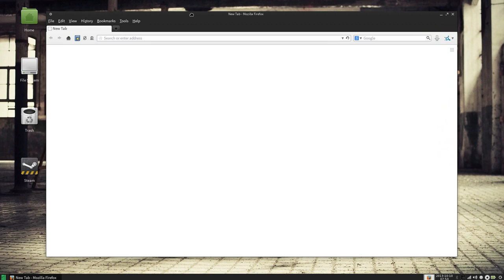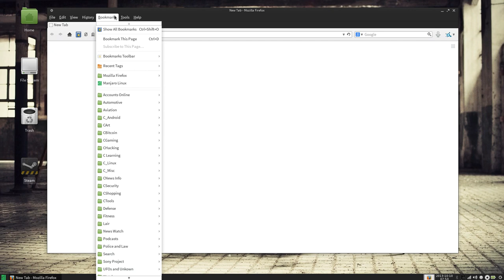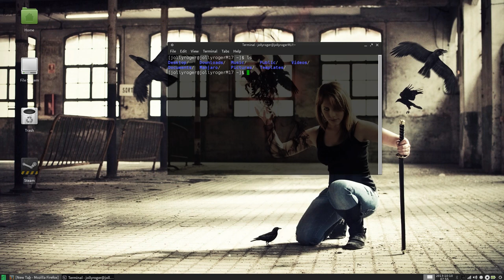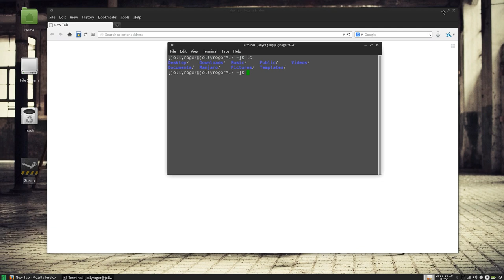Manjaro Linux running flawless on Alienware M17X laptop - Arch Based Distro